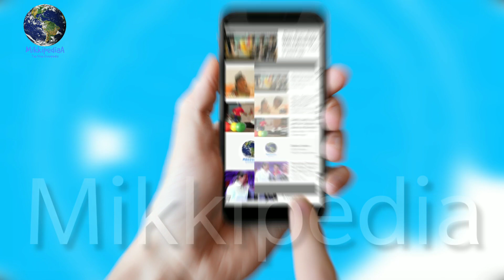Commando 3 Vidyut Jammwal के साथ Commando 3 में नजर आएगी Bollywood की यह खूबसूरत Actress